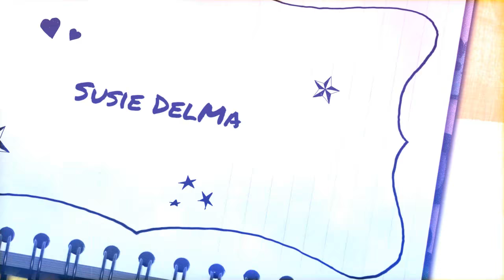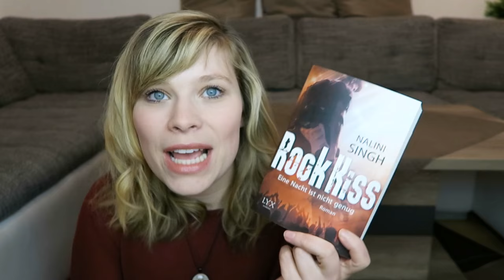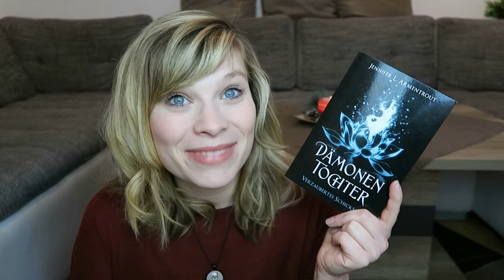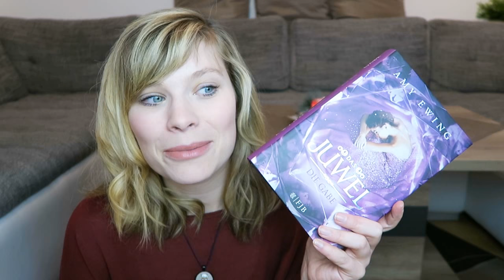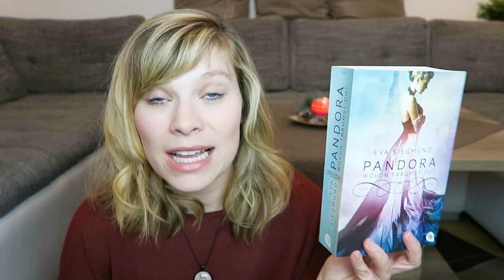Silvester - TAG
Falls ihr Lust auf den TAG habt, hier die Fragen:
1. Jahresrückblick - Welches Buch war dein Jahreshighlight?
2. Rakete - Welches Cover hat dir in 2016 besonders gut gefallen?
3. Knallerbse - Welches Buch hat dich enttäuscht?
4. Wunderkerze - Zu welchem Protagonisten ist der Funke über gesprungen?
5. Prickelnder Sekt - Welche Liebesbeziehung lässt euer Herz höher schlagen?
6. Blei gießen - Welche Geschichte hat dich auch im Nachhinein noch beschäftigt?
7. Chinaböller - Von welchem Buch warst du überrascht?
8. Dinner for One - Bei welchem Charakter bist du froh, dass er nicht mit an deinem Tisch sitzt?
9. Feuerwerk - Welche Reihe hat dich begeistert?
10. Neujahrswunsch - Welches Buch möchtest du in 2017 unbedingt lesen?

Die Bücher:

Der Winter erwacht - C.L. Wilson

Wenn der Sommer stirbt - C.L. Wilson

Rock Kiss - eine Nacht ist nicht genug - Nalini Singh

Dämonentochter - Verbotener Kuss (Die Dämonentochter-Reihe, Band 1) - Jennifer L. Armentrout

Rock Kiss - Ich berausche mich an dir - Nalini Singh

Angelfall - Nacht ohne morgen - Susan Ee

Paper Swan - Ich will dich nicht lieben - Leylah Attar

Das Juwel - Die Gabe - Amy Ewing

Dark Elements 1 - Steinerne Schwingen

Dark Elements 2 - Eiskalte Sehnsucht

Dark Elements 3 - Sehnsuchtsvolle Berührung

Pandora - Wovon träumst du? - Eva Siegmund

Ein Gratis Hörbuch von Audible: